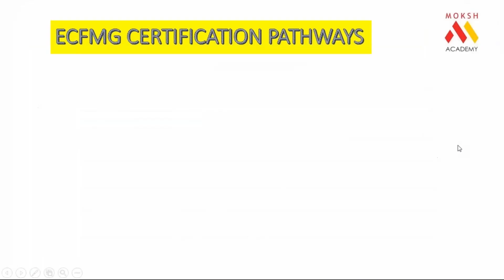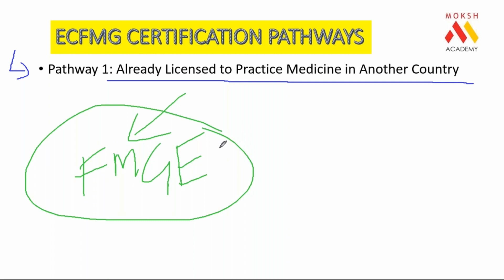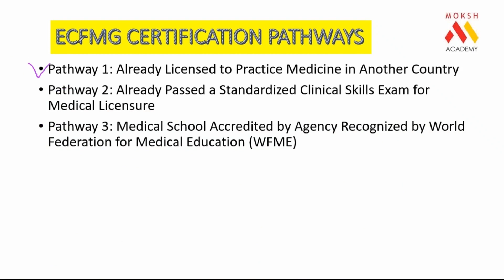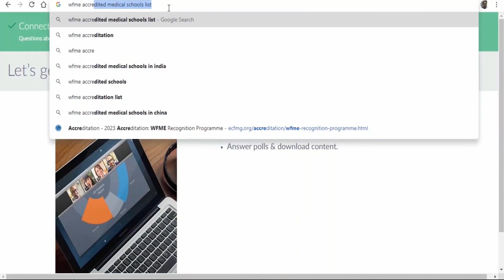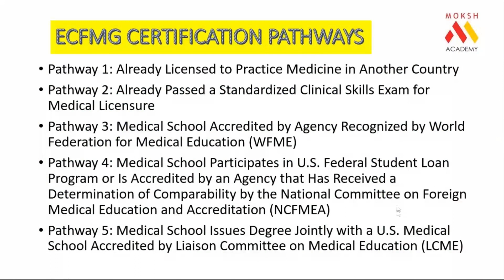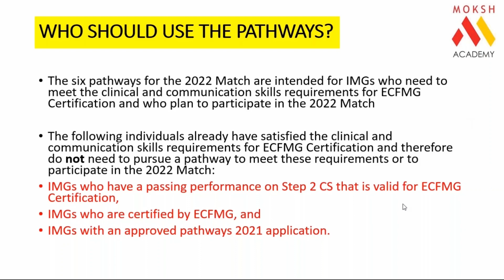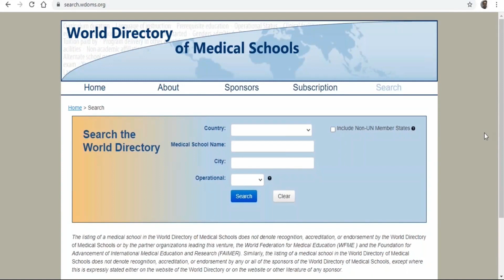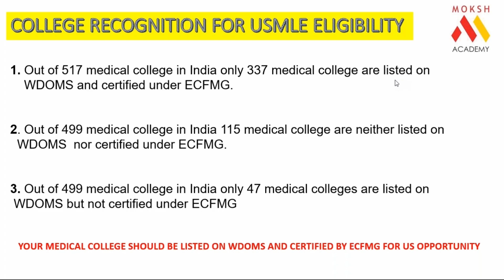ECFMG Certification Pathways | USMLE Webinar | Moksh Academy | 2021